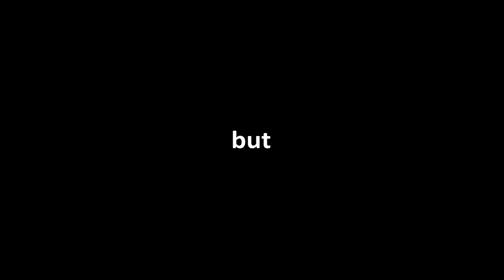How I Got 60,000 Kills On The WORST Legend In Apex...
Can the #1 Ballistic PC complete a list of challenges and get lots of kills to get 60,000 kills on Ballistic in 7 days? Lets find out!

This is a long one folks so get ready!

Time Stamps:
0:00 - Intro
01:59 - Day 1
10:39 - Day 2
25:44 - Day 3
54:12 - Day 4
01:01:33 - Day 5
01:46:17 - Day 6
02:08:04 - Outro